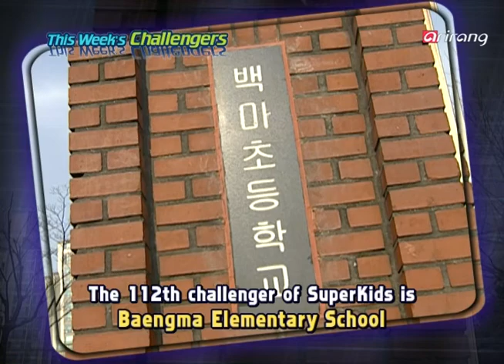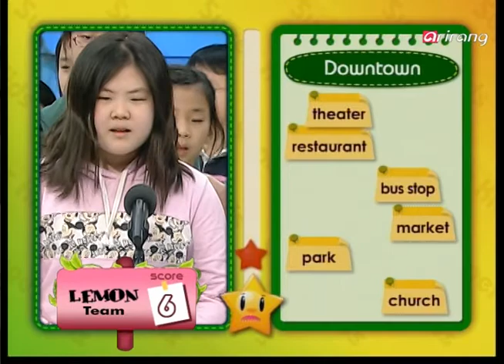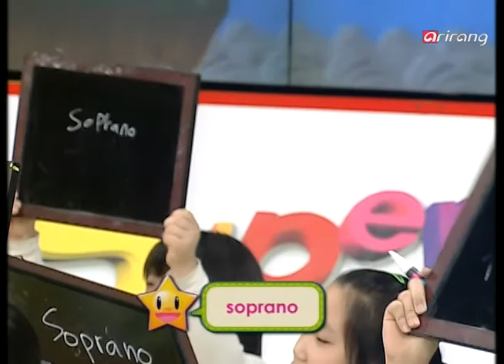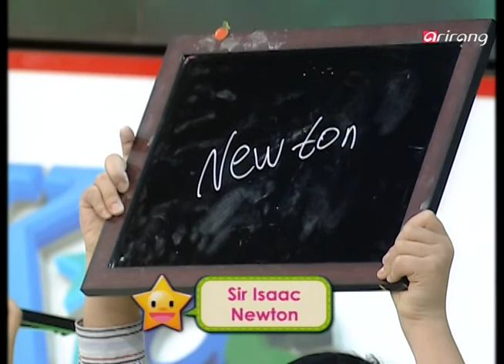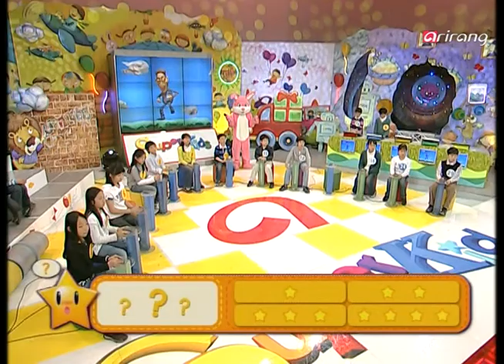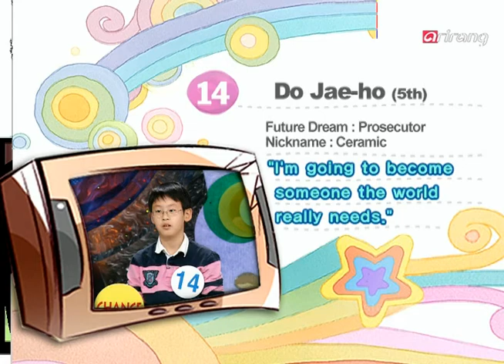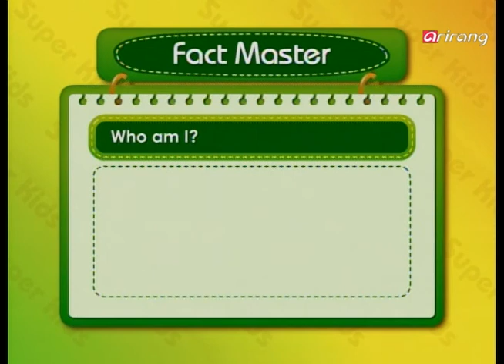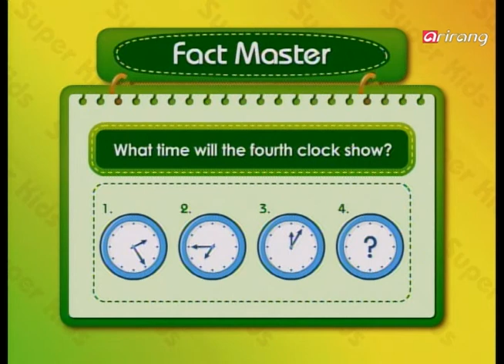[Superkids] Ep.112 - Ilsan Baengma Elementary School ( 일산 백마 초등학교) _ Full Episode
-60 seconds
tree-dog-bicycle-fountain-pond
school-hospital-library-bank-zoo-post office
Eiffel Tower-London-pizza-Euro
microphone-duet-harmonica

the Renaissance, Firenze, Verrocchio, mirror, c) Naples, Mona Lisa, Michelnagelo, The Last Supper, the Louvre

-Help
soprano, The Alps, Sir Isaac Newton

-Panic attack
star, apple, Greece, clock, Venus

-Fact master
Titanic, Fifa World Cup, Dongui Bogam, UCC, swan lake, coin, head, 5:25

-Super round
dwarf, rugby, orbit, cat. closet, chopsticks

-60 seconds
나무-개-자전거-분수-연못
학교-병원-도서관-은행-동물원-우체국
에펠탑-런던-피자-유로
마이크-듀엣-하모니카

르네상스, 피렌체, 베로키오, 거울, c) 나폴리, 모나리자, 미켈란젤로, 마지막 만찬, 루브르 박물관

-Help
소프라노, 알프스, 아이작 뉴턴

-Panic attack
별(star), 사과, 그리스, 시계, 금성

-Fact master
타이타닉, 월드컵, 동의보감, UCC, 백조의 호수, 동전, head, 5:25

-Super round
난쟁이, 럭비, 궤도, 고양이, 옷장, 젓가락